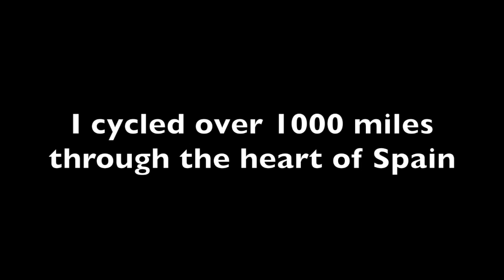Trailer for North to South Across Spain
This video is about Trailer for North to South Across Spain